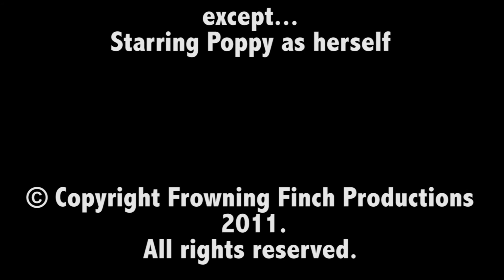9517812 THOMPSON Editing Assignment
Student number: 9517812 - Chris Thompson
Editing Assignment
Digital Video and Audio Assignment 2 HET 222